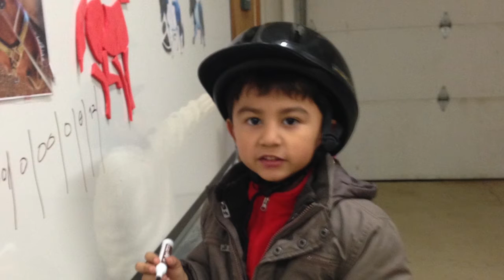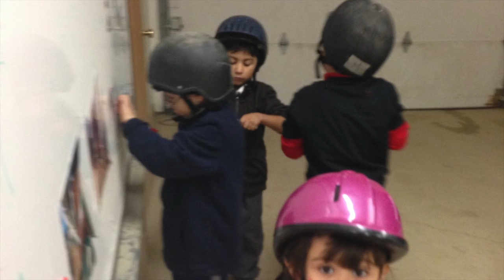Merry Christmas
This video is about Merry Christmas